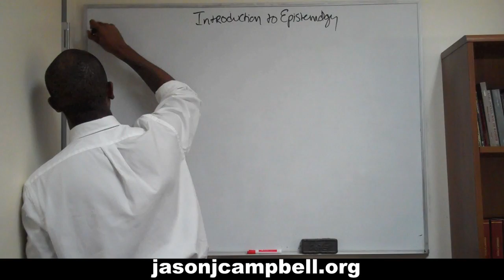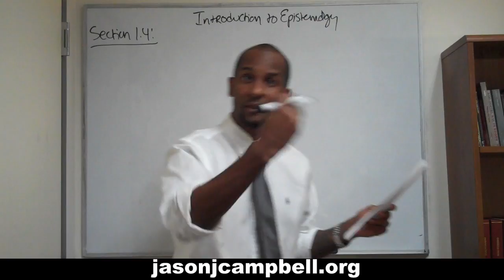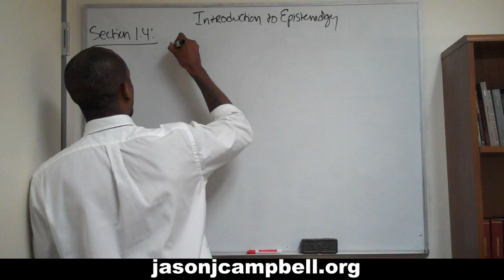33. Epistemology Lecture Series: Section 1.4